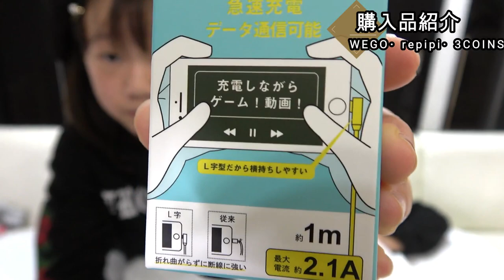超大量！爆買い！総額２万以上！欲しかった洋服や入荷日に新作GET！購入品紹介【ショッピング】WEGO・repipi・3COINS【しほりみチャンネル】